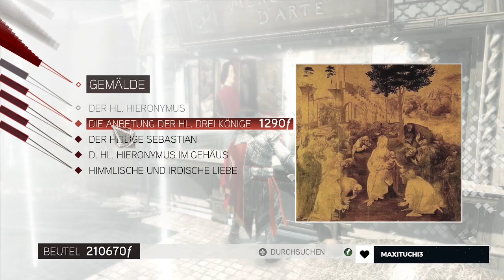San Polo | Assassins Creed 2 | Part 58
Weitergehend erkunde ich den Stadtteil San Polo von Venedig. Es gibt noch einige Schätze welche darauf warten von mir gefunden zu werden.